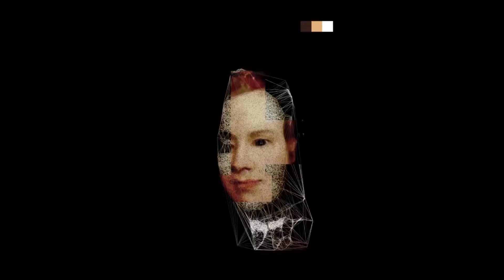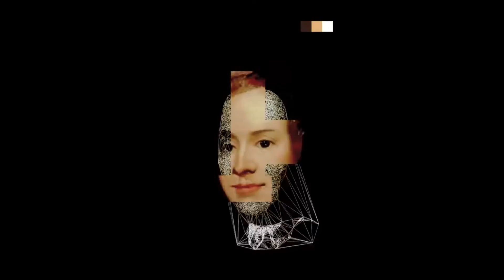UNDERLAND.BEATS - EZTRA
non free